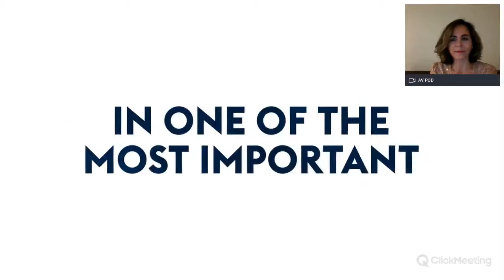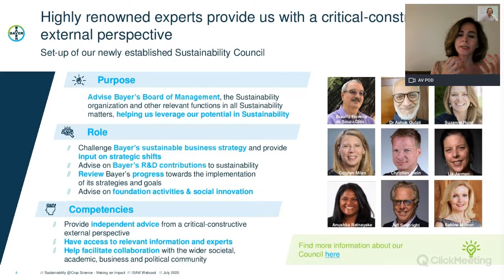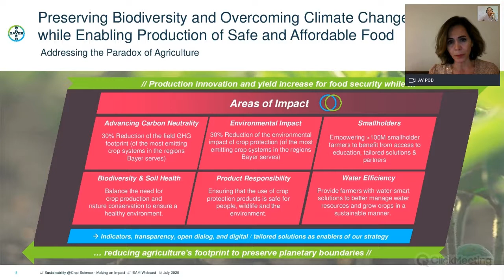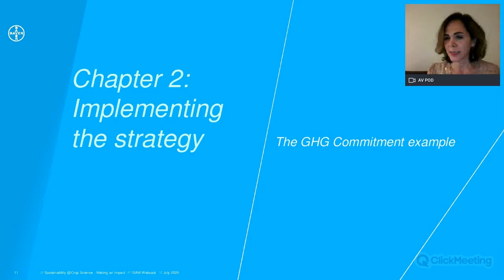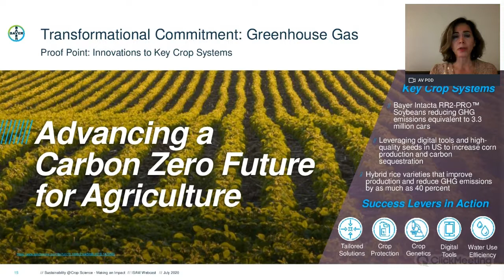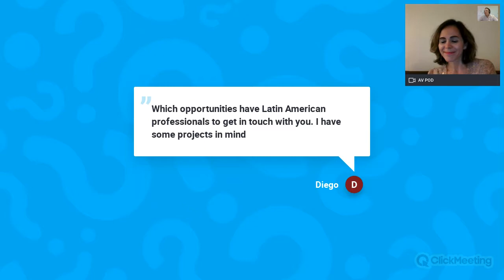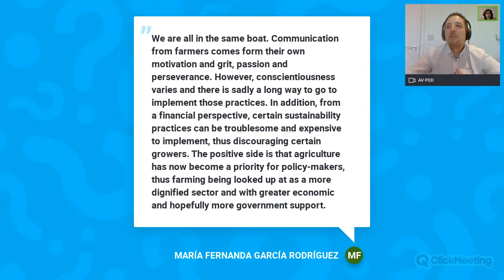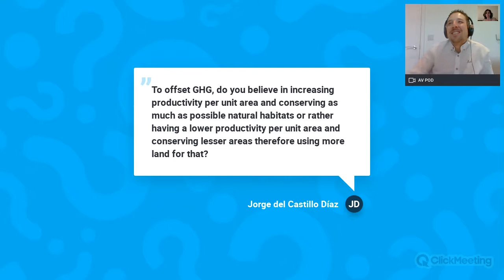How to build an impact strategy in Sustainable Agriculture | Christine Brunel-Ligneau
Christine Brunel-Ligneau, Head of Sustainable Agriculture at Bayer AG, CropScience division.